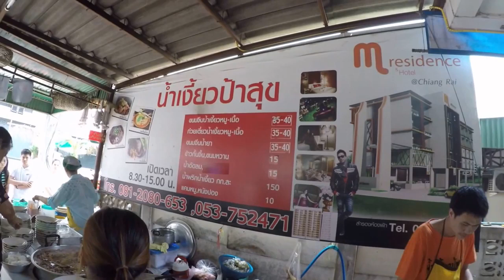Noodle in Thailand น้ำเงี้ยวป้าสุข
Noodle in th north of Thailand Chaing rai น้ำเงี้ยวป้าสุขจังหวัดเชียงราย